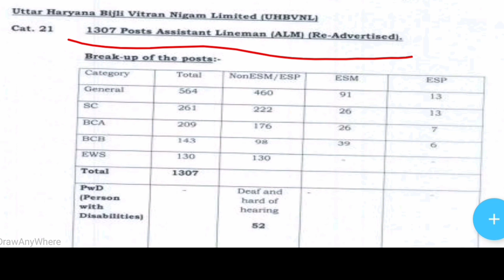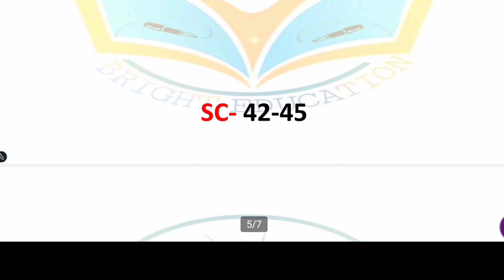Haryana Assistant Lineman results update news and cut off